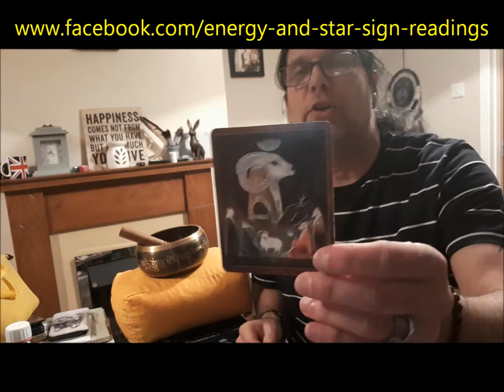Energy Reading November 12th - 18th 2018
This week be loyal to yourself, show yourself some love and no longer hide your true emotions - plenty more for individual star signs